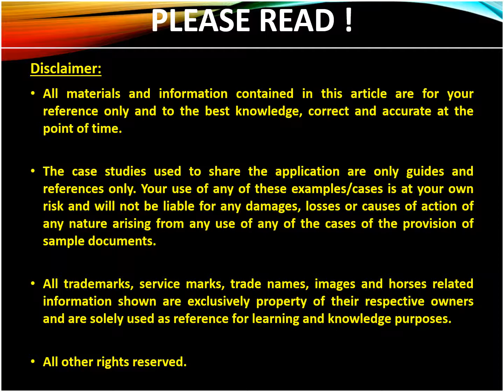Picking Winner Using PLBH System on Singapore Horse Racing 27September 2019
Using Predictive LBH System to complement existing approach to Pick Winner and Contenders. My Final Selection list will help you to make an informed decision before putting your bet. This is a valuable tool that can help you to make some money in the upcoming race. Good Luck!